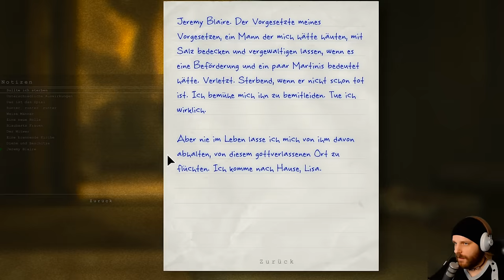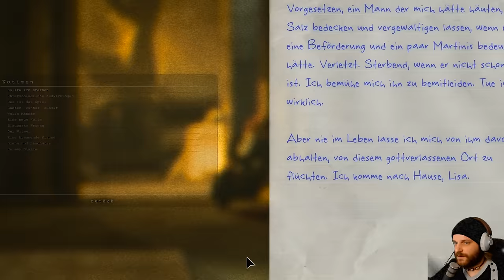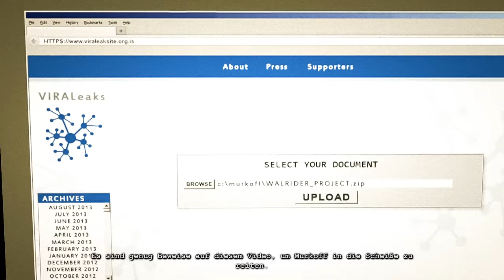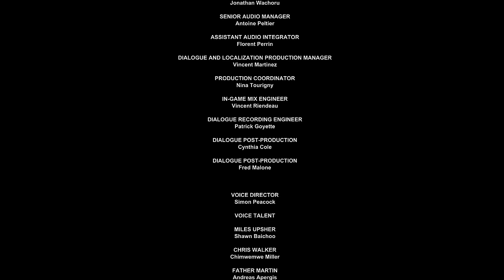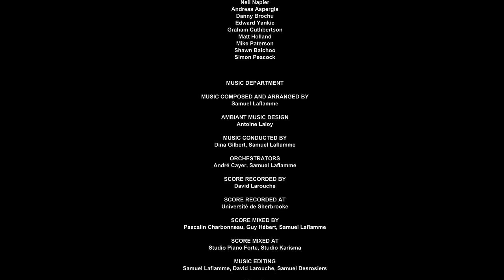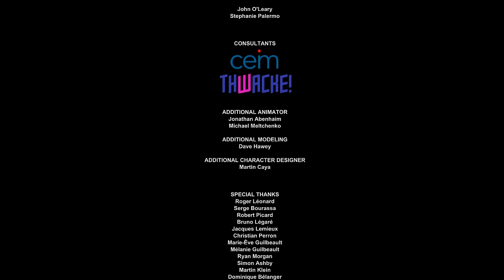OUTLAST: WHISTEBLOWER [HD+] #011 - Flucht...? (ENDE) ★ Let's Play Outlast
«OUTLAST: WHISTLEBLOWER»
Indie-Horror-Game Add-on von Red Barrels (2014).

Kommentiertes Hosekacken von Gronkh (2014).